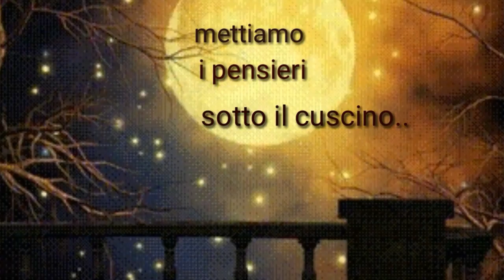È IL MOMENTO...BUONANOTTE.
BUONANOTTE. ...E SOGNI D' ORO!